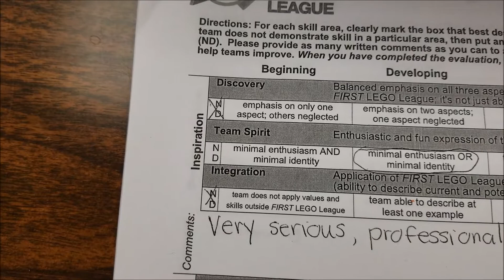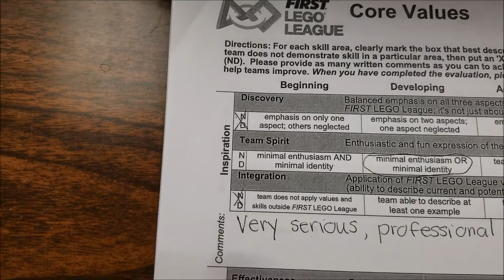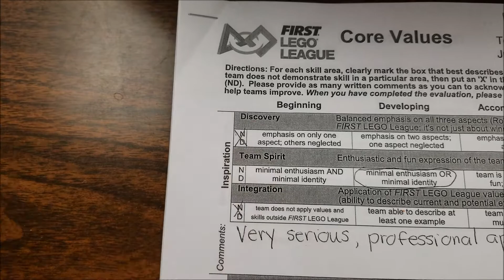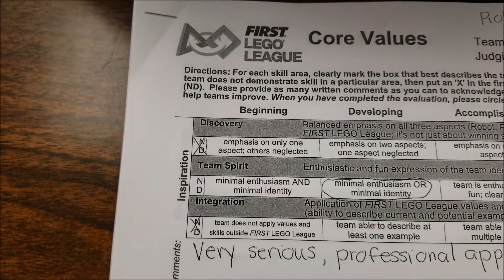"2017 Hydrodynamics: Managing Your Core Values Time"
Hey guys!!  This video is a to show you that your Core Values session should be managed by a time keeper to make sure your team does not go over on time.  Your team also needs the whole 5 minutes to answer judge questions.  Hope this helps and good luck FLL teams!!